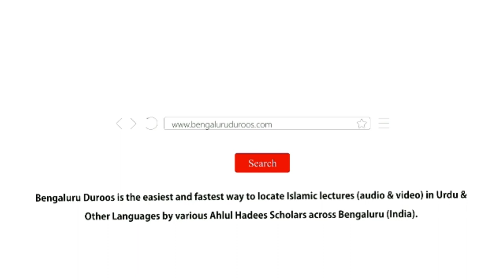13. Amali Taur Par Aamaal Ka Tareeqa Sikhana | Shaykh Abu Zaid Zameer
Part 13/21: Amali Taur Par Aamaal Ka Tareeqa Sikhana

٠٠٠٠٠٠٠٠٠٠٠٠٠٠٠٠٠٠٠٠٠٠٠٠٠٠٠٠٠٠٠٠٠٠٠٠٠٠٠٠